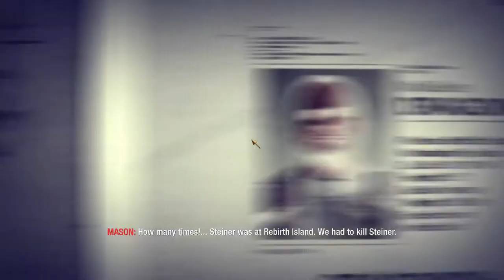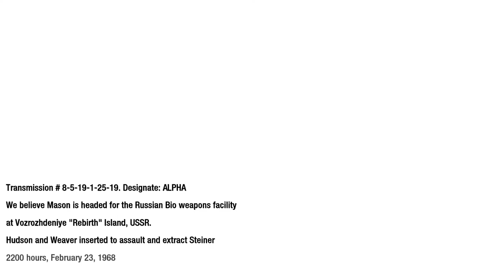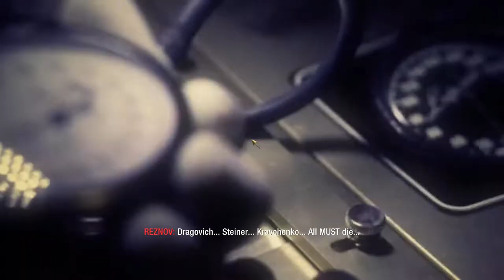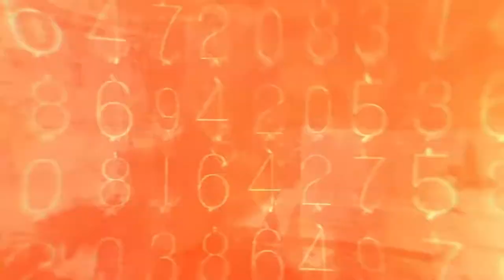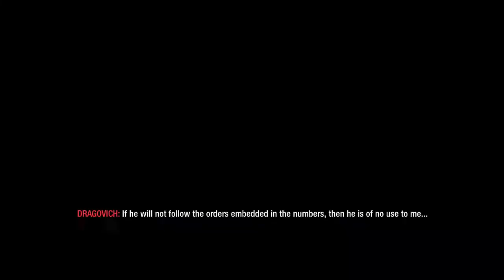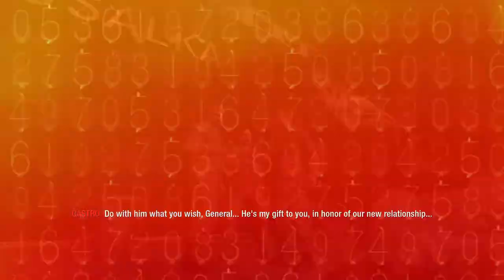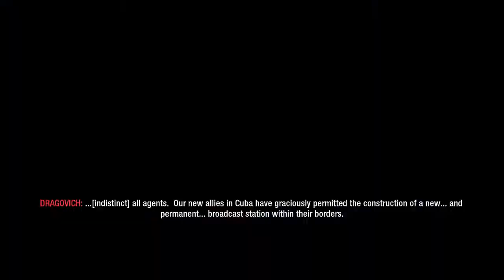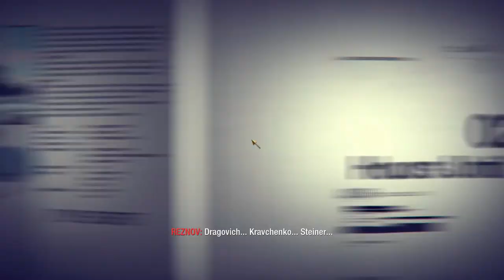Call Of Duty Black Ops Part 12 Gameplay